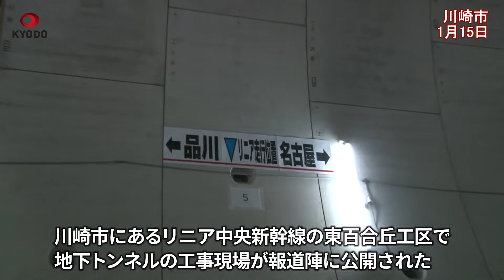リニアのトンネル工事公開 JR東海、9月本格掘進へ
JR東海は15日、川崎市にあるリニア中央新幹線の東百合丘工区で、地下トンネルの工事現場を報道陣に公開した。現在は大型掘削機「シールドマシン」による調査掘進を終えた段階で、本格的な掘進を今年9月ごろ始めるために準備を進めている。昨年9月に掘進調査を終えたシールドマシンは直径約14メートル、長さ約15メートルの円筒形。この日は地下約90メートルのトンネルで停止していた。JR東海は今後、工事で出た土を搬出する装置を設置した後、本格掘進を始める。1日あたり約10メートルを横に掘り進める。